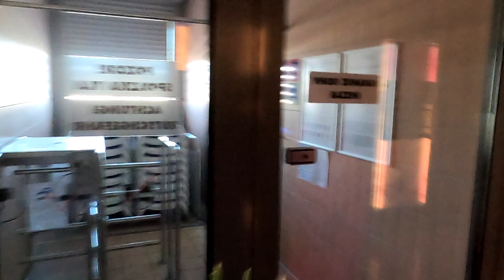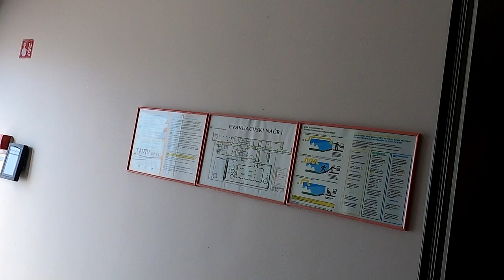Rodinný výlet - Slovinko -Moravské Toplice - Termální lázně hotel Vivat 2.díl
Rodinný výlet do Slovinska do Moravských Toplic do hotelu Vivat za relaxem těla i duše. Dvoudílný seriál.